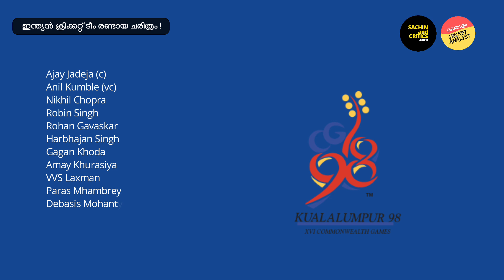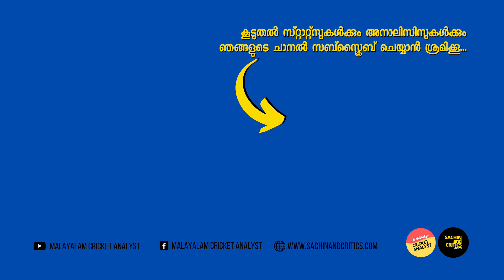ഇന്ത്യൻ ക്രിക്കറ്റ് ടീം രണ്ടായ ചരിത്രം | The incident that split Indian Cricket Team | Malayalam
The rare incident in Indian cricket which split the team into two cricket teams | Sahara Cup  and Common wealth Games clash in 1998 | BCCI vs IOA | Malayalam Analysis | Rare cricket incident in Malayalam.
1998 ൽ ഇന്ത്യയുടെ ക്രിക്കറ്റ് ടീം രണ്ടായിക്കളിച്ച ഒരു ചരിത്രം. ഒട്ടുമിക്കപേർക്കും അറിയാവുന്ന കാര്യമാണിതെങ്കിലും അന്നത്തെ സംഭവങ്ങൾ നമുക്ക് ഒന്നുകൂടെ പരിശോധിക്കാം...
Crowd chant sound credits - Mike Koenig.
Background image - Photo by Tim Mossholder from Pexels